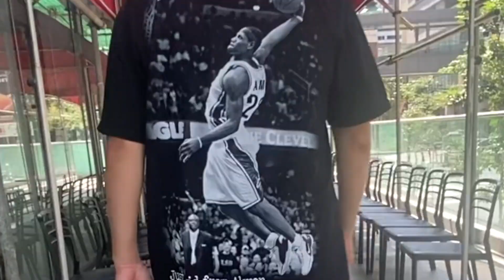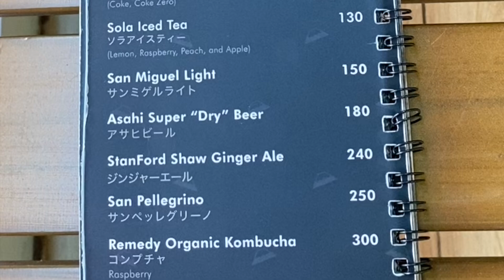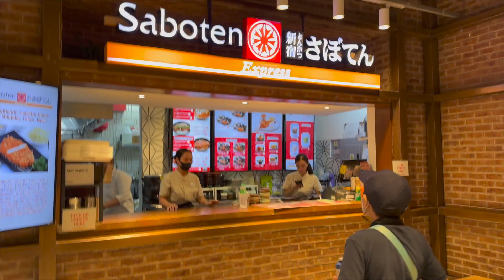Is This the Most Famous Ramen? [With English CC]